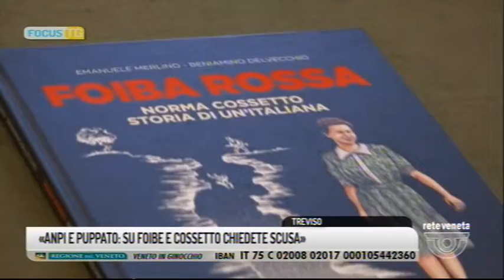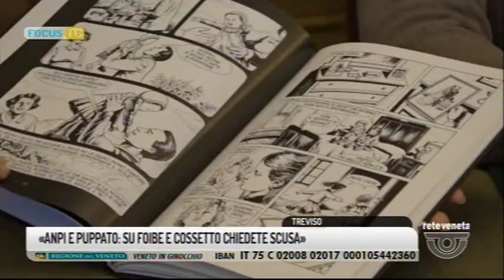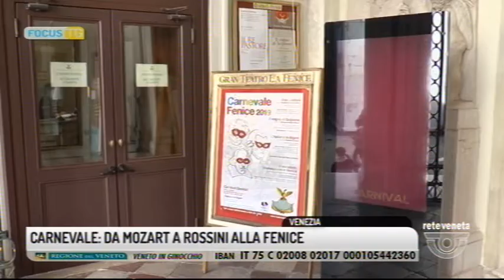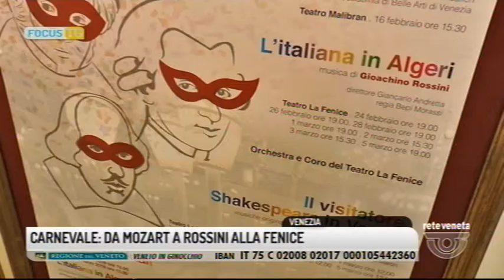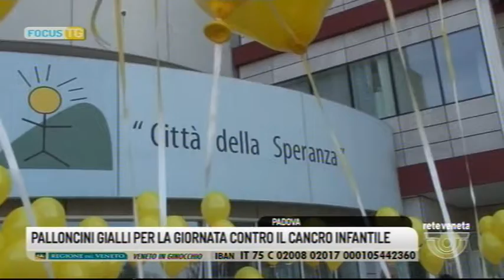FOCUS TG (15/02/2019 19.57.41)